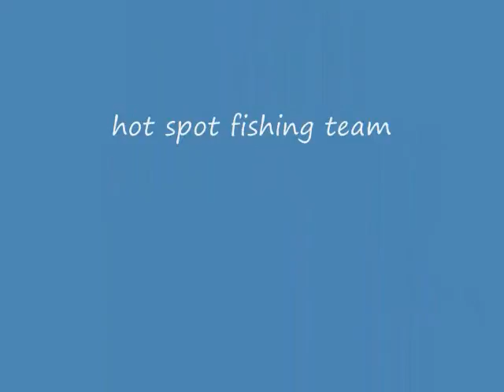The best of Hot spot fishing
our fish we caught over the months